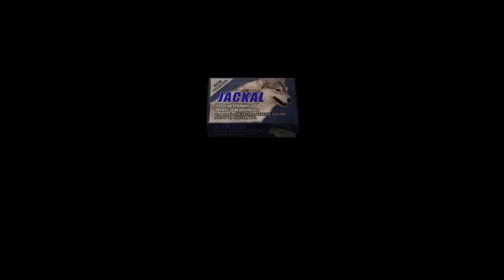Resident Evil 4 HD | Part 3 - FISH HOLE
Our heroes continue their playthrough of the Resident Evil 4 Ultimate Edition!

This video was made using an incredibly sexy PC custom designed by Mythlogic!